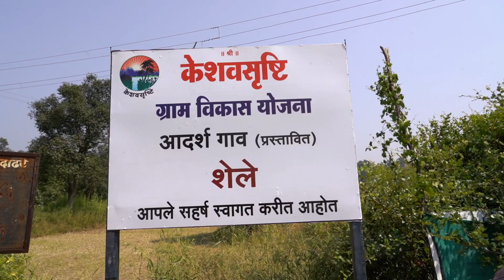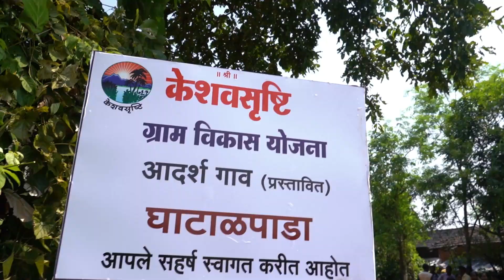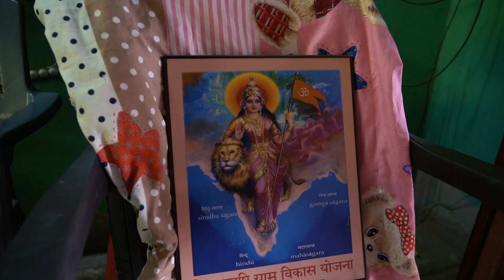Bharat Vikas Parishad, Dadar - Matunga Celebrates Diwali in Rural villages of Palghar District.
Bharat Vikas Parishad, Dadar-Matunga Branch, under the leadership of Rushabh Maroo, organized the "Pehla Diya Gaon Mein" program on Sunday, 27 October 2024, on the auspicious occasion of Diwali, in collaboration with Bharat Vikas Parishad Vile Parle Branch and Keshav Shrusti. Under which, the volunteers of the branch visited the houses of the tribals in 'Shele' and 'Ghatalpada' villages of Palghar district and distributed saris to the women of the village, chocolates to the children and pens, pencils, notebook sets and sweets - Farsan in every house. Along with this, 18 members of the branch took food with the tribal brothers at their homes and discussed with them on various topics, saw their agricultural land and discussed about the damage caused by excessive rains to help them. Jayeshbhai Engineer informed the volunteers of the branch about the work done by Keshav Shrusti in these two villages.  The branch members decided to try to reach as many villages as possible by involving more and more people in this work every year.

Special thanks - Shri. Bharat Karani, ACP Shri. Avinash Dharmadhikari, Shri. Digambar Kale, Bharat Vikas Parishad Vile Parle Team & Keshav Shrusti Team.